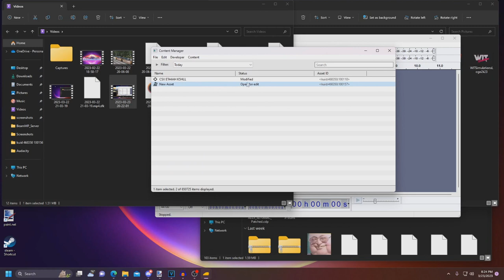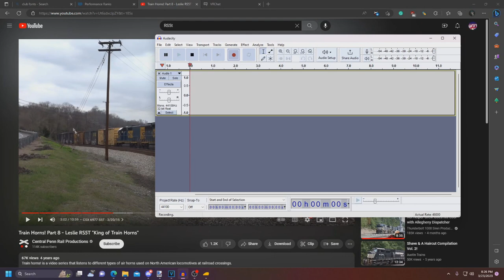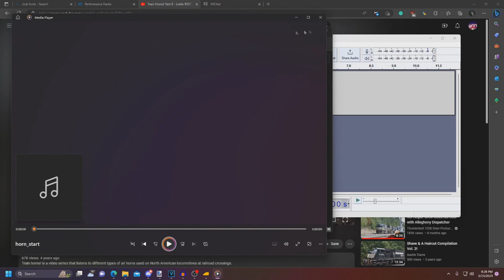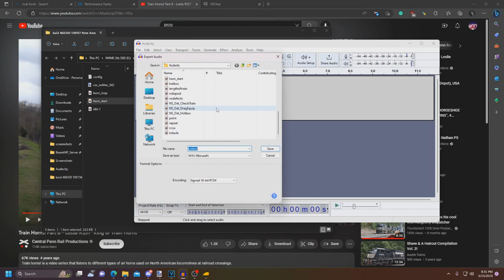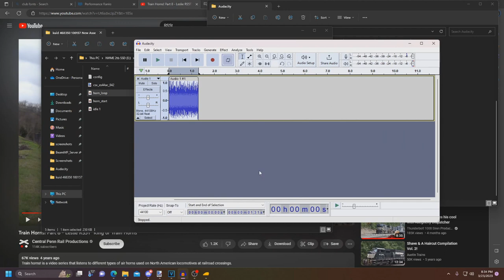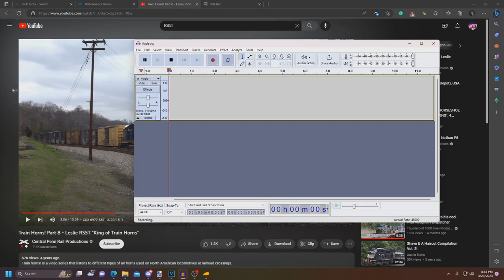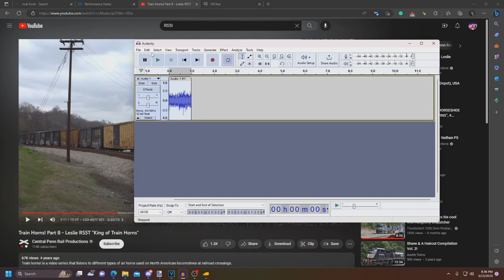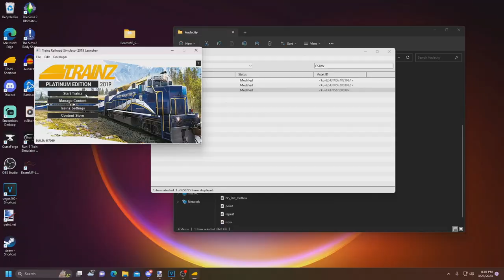Trainz Tutorial | Horn Sounds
In this video, I'm going to be showing you how to create/modify horn sounds and bells. While also teaching you how to place them on locomotives.